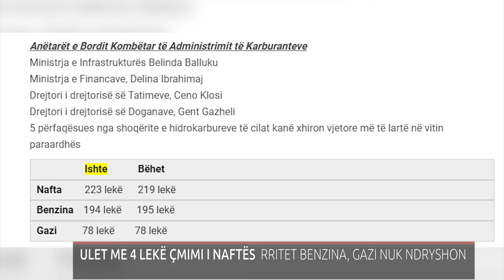ULET ME 4 LEKË ÇMIMI I NAFTËS